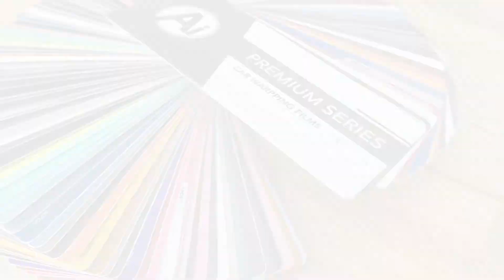Car Wrap Film | Original Painting Porsche Taycan | Wrapway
Original Painting Porsche Taycan
สี โรสโกลด์เงา เมทาลิค

Brand : Ai
Series : Premium Series
Color : Original Painting Porsche Taycan

WrapWay